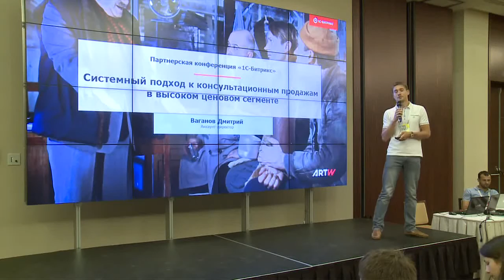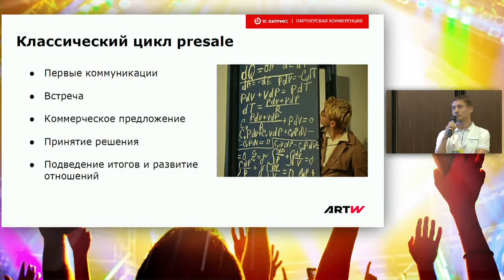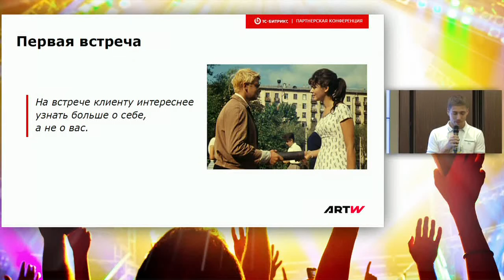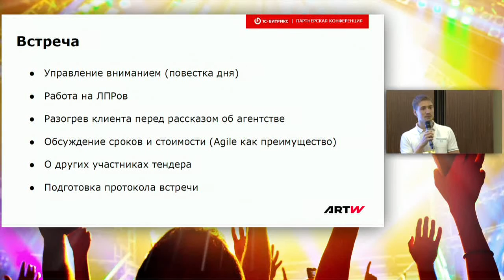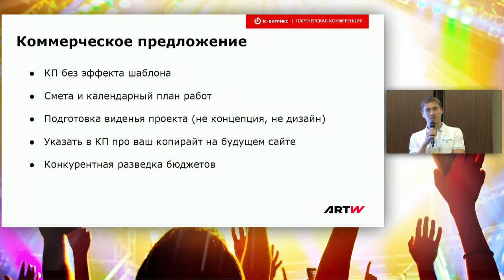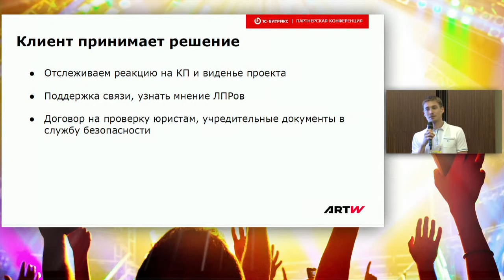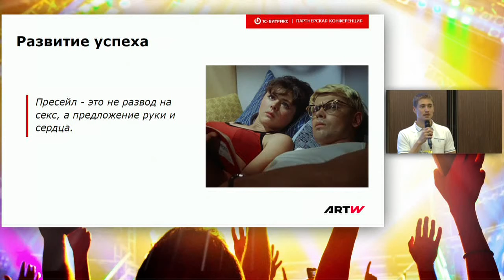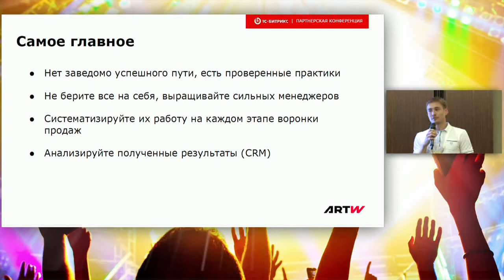11. Системный подход к консультационным продажам в высоком ценовом сегменте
Докладчик: Дмитрий Ваганов, ARTW